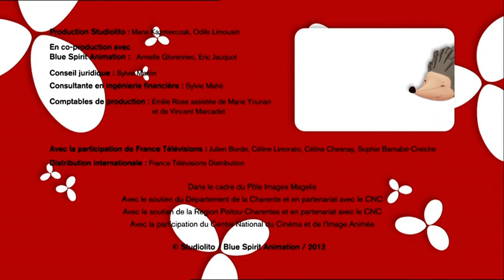émilie - "émilie et la caisse en carton"